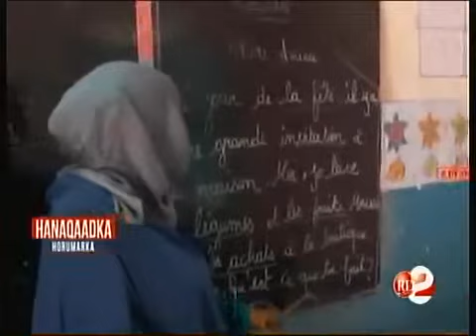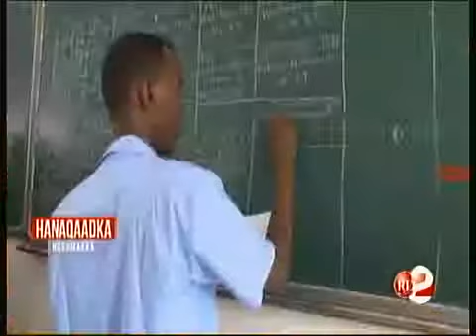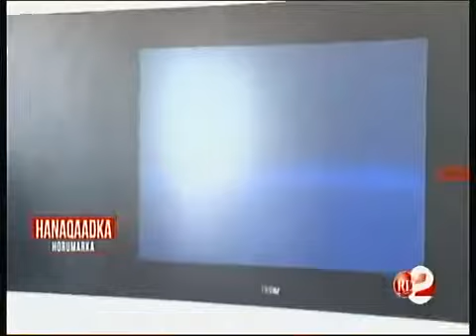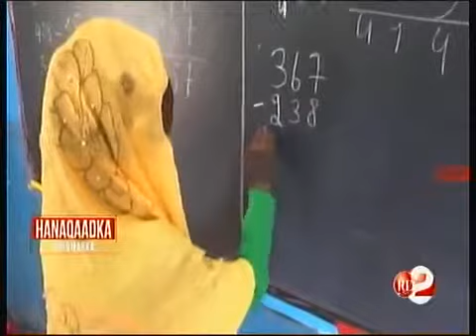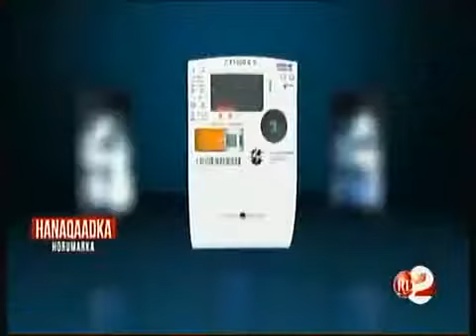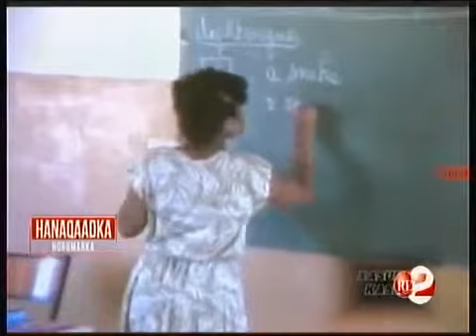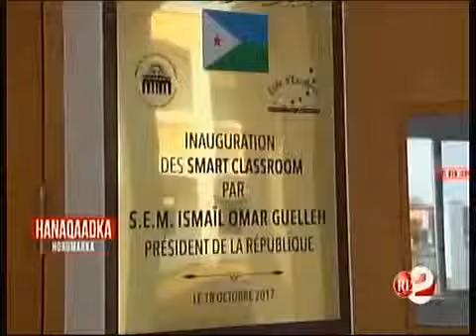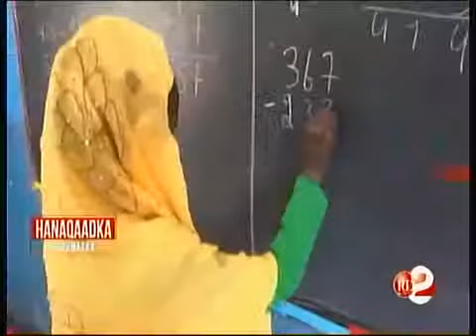ENSEIGNEMENT GENERAL Hanaqaadka Horumarka 06 07 2018 YouTube